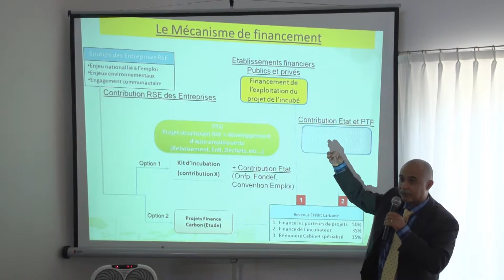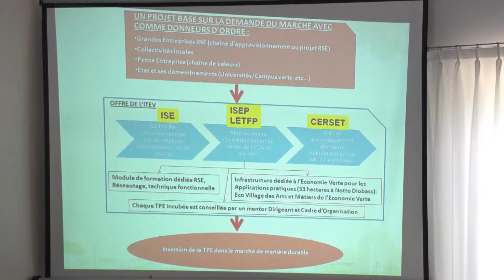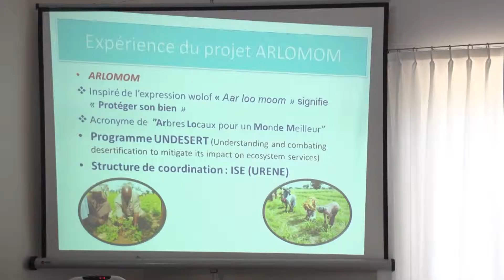RSE Senegal TV- Forum sur la RSE au Sénégal (13)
Présentation des Grandes lignes d'un projet structurant RSE dans le domaine de l'Education, l'Environnement et l'Entrepreneuriat local au Sénégal : l'Incubateur de Thiès pour l'Economie Verte (ITEV/CERSET)